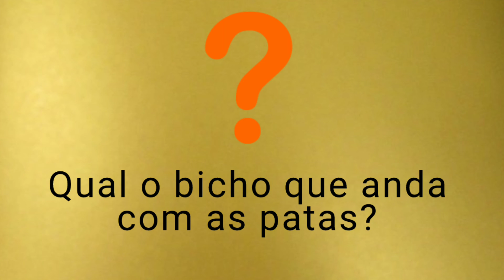Qual o bicho que anda com as patas?